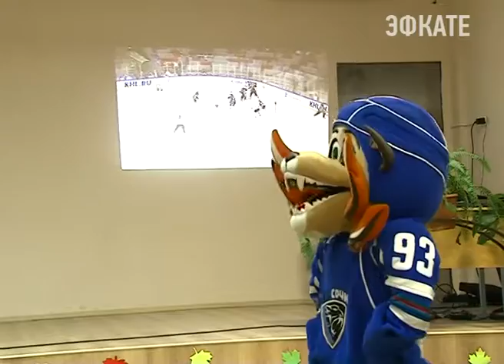В Сочи подвели итоги конкурса рисунков. Новости Сочи Эфкате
Награждение победителей состоялось в гимназии № 6. А инициирован конкурс был хоккейным клубом Сочи.
Сочи. Новости.
Телеканал Эфкате.